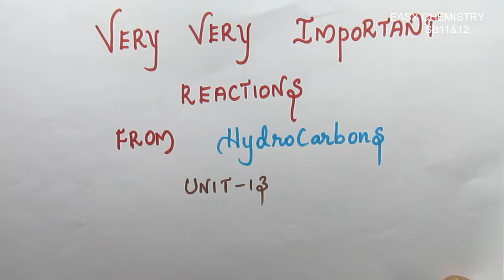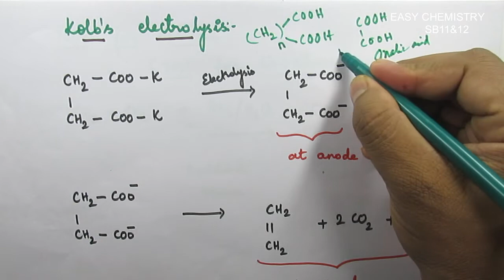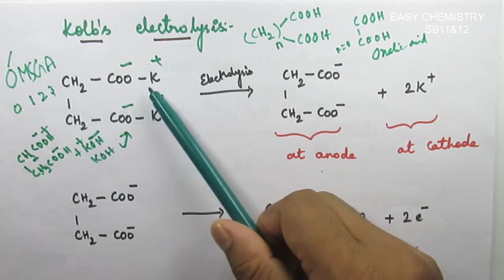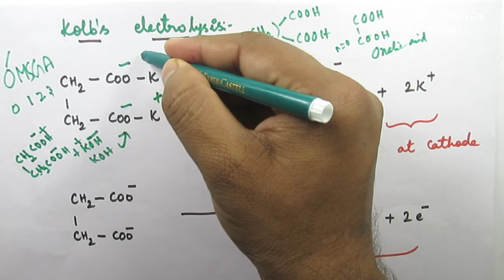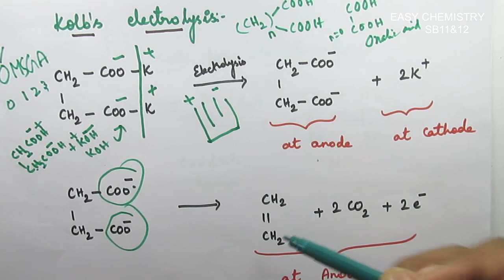Kolbe's electrolysis/Preparation of alkene explained in tamil/Hydrocarbons/unit 13/vol 2/XI NEW SYLL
you will understand about electrolysis and preparation of ethene from pottasium succinate.